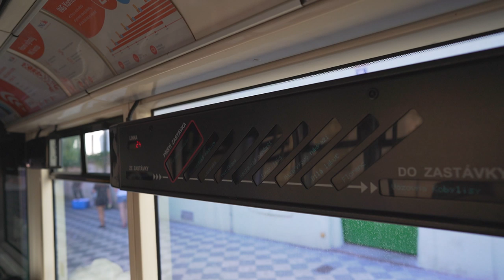Czech Republic, Prague, tram 24 ride from Ostrčilovo náměstí to Botanická Zahrada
June 2019